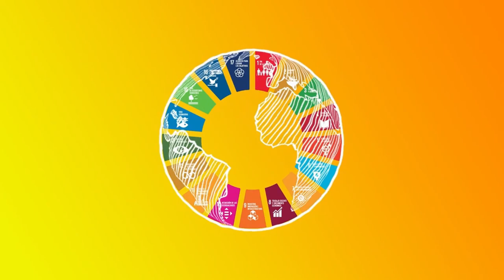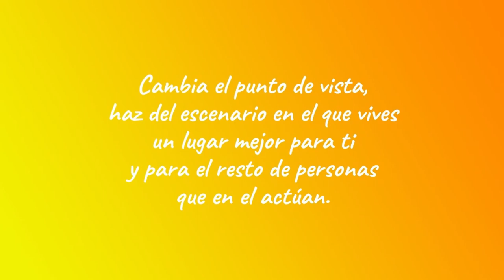Video click Blue. CEIP Valdemera. Velilla de San Antonio. C. de Madrid